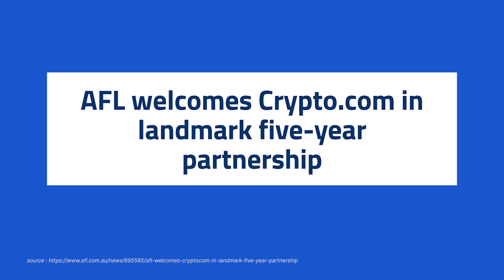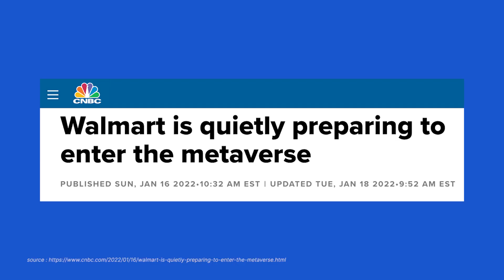Liga olahraga pertama yang bermitra dengan perusahaan cryptocurrency | Kunci Pintu episode 11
Ada apa ddengan AFL Australia dan perusahaan crypto , untuk tau lebih lanjut tonton lengkapnya di Kunci Pintu.